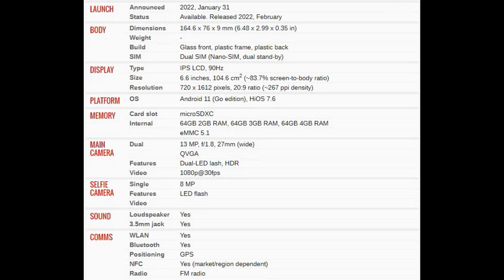Tecno Spark 8C PRICE AND SPECIFICATIONS